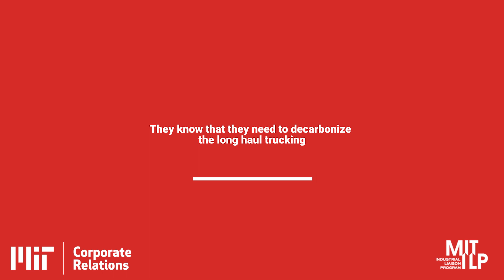Jeremy Gregory - Decarbonizing Transportation (3 of 5)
Executive Director of MIT Climate and Sustainability Consortium